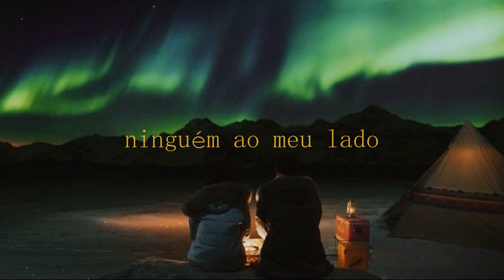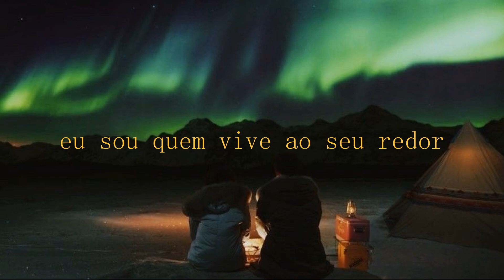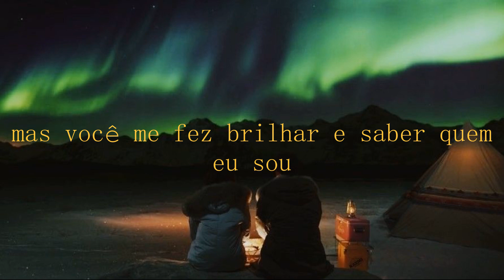Ji Pyeong Kwon - You are the only one (feat. Elaine) // (legendado)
oie
Espero que tenham gostado da tradução :)
My Holo Love (Music from the Netflix Original Series)

Letra:
I wish I were a star
'Cause stars are all the same
Nobody by my side
There's no one, that I know
Who they are?
But you came to me, I can obey
I'm the one who live all surround you
I was afraid when you came
For waiting for fool like you
After been alone in the deep darkness for so long
But you made me shine and know who I am
I was afraid when I was
It was a time waiting for you.
I wish that I could fly
That I'd always be with you
Dream in a better days
'Cause you'll always be by my side
From you come to me, I can obey

If you want to have this video removed, please send us a mail.